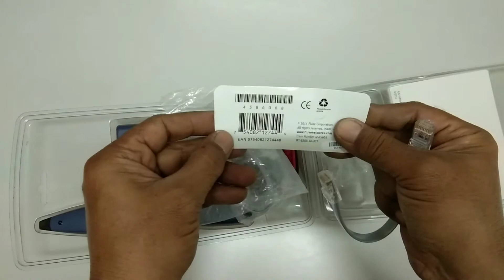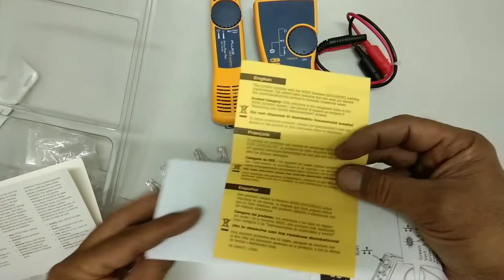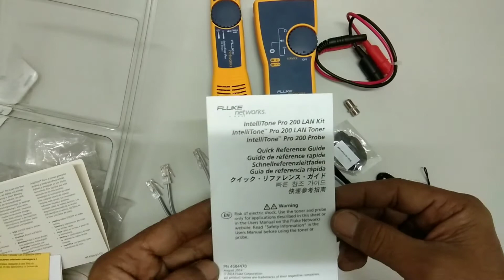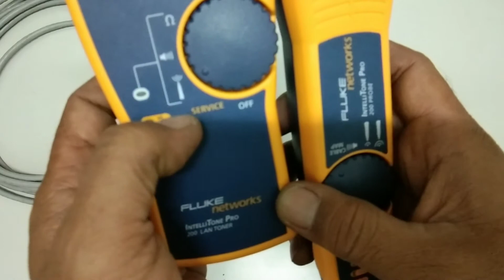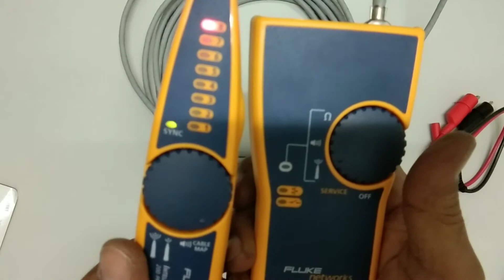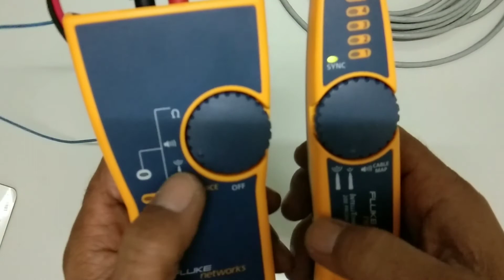CARA PRAKTIS MENGUKUR KABEL DATA(LAN) DENGAN FLUKE INTELLITONE P200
Assalamualaikum wr.wb
Dengan alat ini kita bisa mengetahui jalur kabel LAN dan koneksi RJ 45 yg kita pasang dgn baik dan benar.
Semoga di vidio kali ini bisa membantu teman2 semua utk mengatasi permasalahan tersebut.
Terima kasih